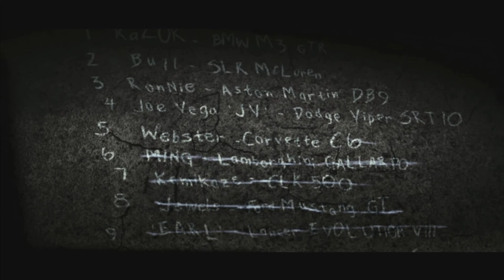NEED FOR SPEED MOST WANTED #002 - Schonmal ein neuer Wagen [HD] | Let's Play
«LET'S PLAY NEED FOR SPEED MOST WANTED»
Kommentiertes Gameplay von RazonLP

WICHTIG:

Wenn dir das Spiel gefällt, unterstütze die Entwickler und kaufe dir den Titel oder die Serie im Original